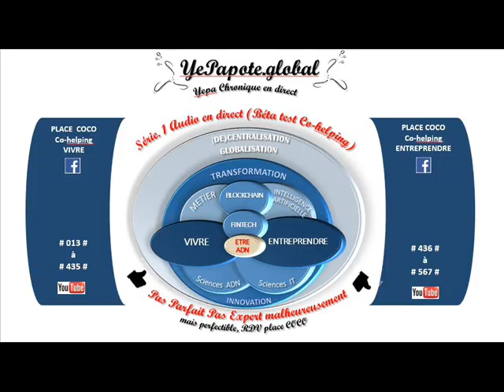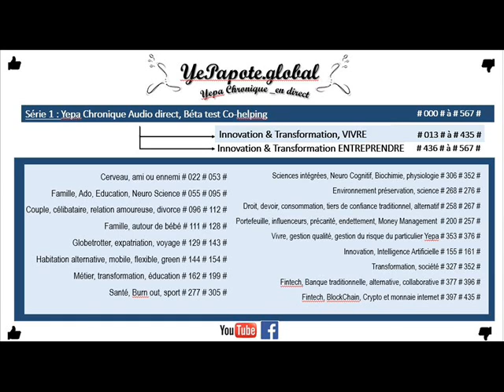#270# SOS Ecosystème marin, Coraux : monde animal biodiversité formation calcaire. Préserver ?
MISS YEPAPOTE ?